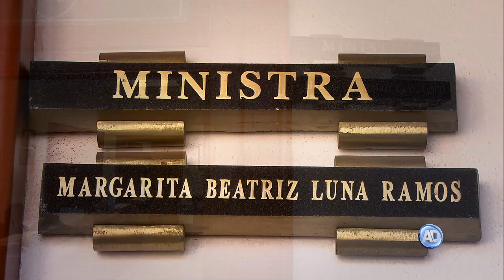La Ministra Luna Ramos culminó este lunes una carrera de 44 años de trabajo a favor de la justicia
Con una carrera profesional de 44 años y con su paso por todos los puestos que hay en el Poder Judicial de la Federación, la Ministra Luna Ramos mantiene intacta su pasión por las leyes y por la impartición de justicia.